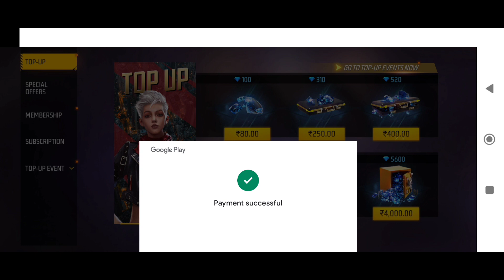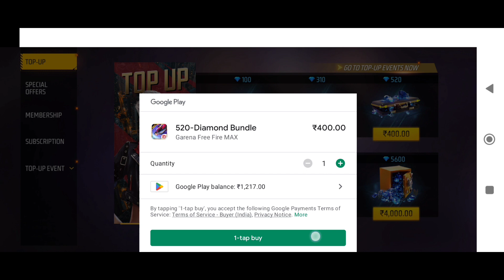HOW TO MAX COBRA MP40 IN LESS DIAMOND💎 WATCH FULL VIDEO|COBRA MP40 MAX IN 3000😧